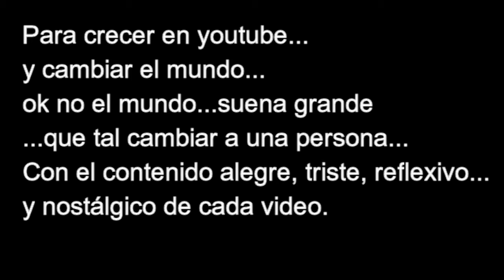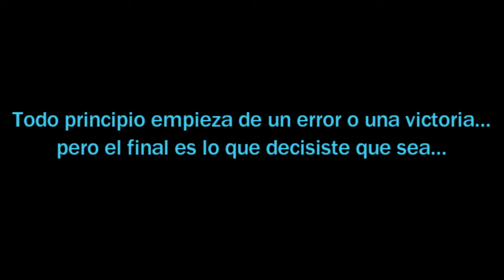Primer video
Hola, este es el primer video que subo a este canal.